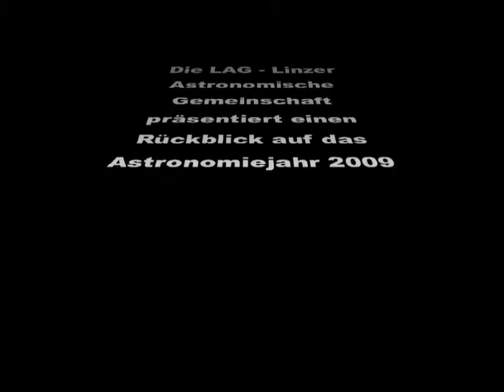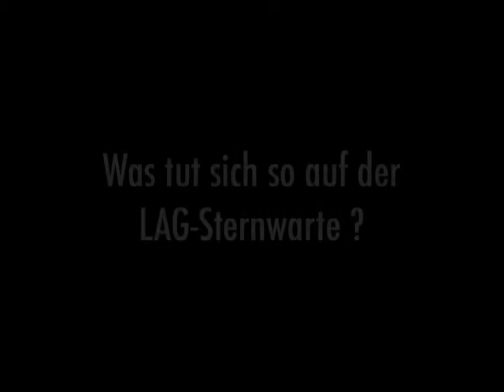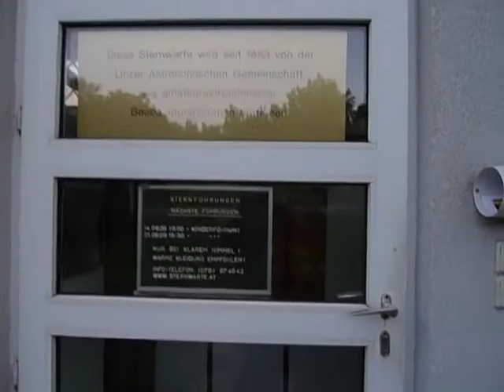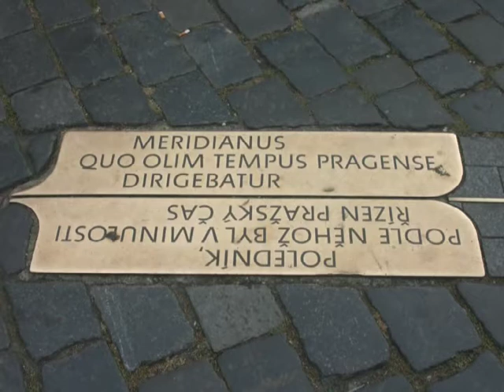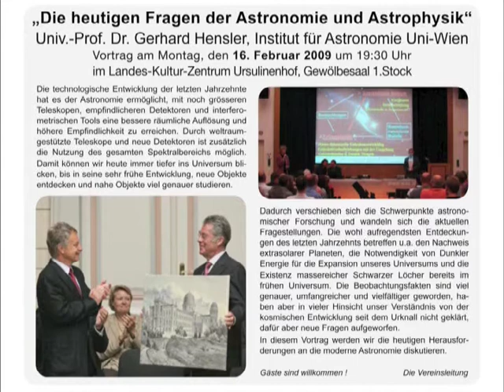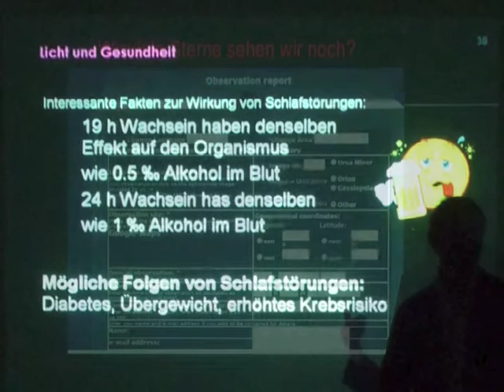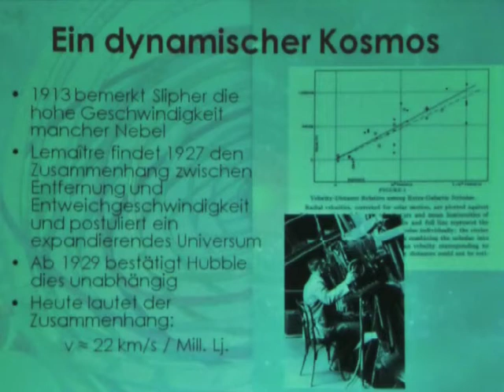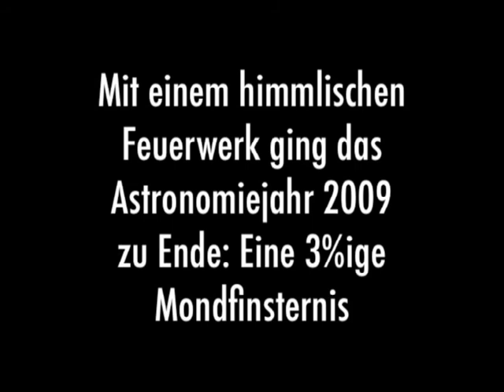Kepler Sternwarte Linz mit einem Rückblick auf das Astronomie Jahr 2009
2009 jährte sich genau seit 400 Jahren die nachweisliche Beobachtung mit einem Teleskop. Dies gab den besonderen Anlass, hier ein astronomisches Programm zu präsentieren.